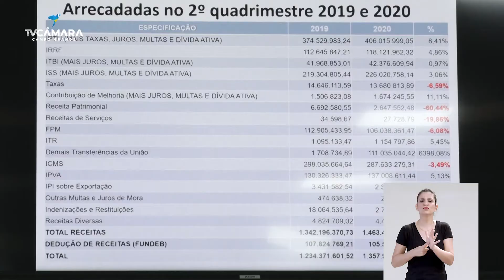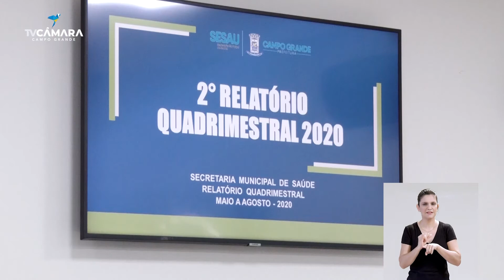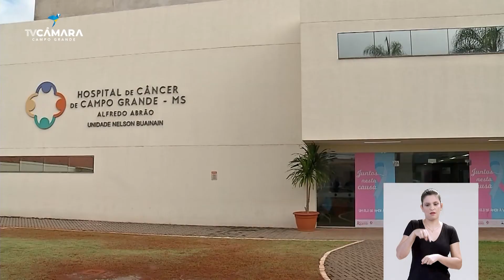EXPEDIENTE 05-10-20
Expediente - A semana na Câmara de vereadores de Campo Grande

Apresentação e Edição Pio Lopes
Produção Assessoria de Comunicação Câmara Municipal
Coordenação de Comunicação Vitor Yoshihara
Coordenação de Produção Arthur Falcão
Captação e Edição - Macro Vídeo (Genivaldo Lourenço e Gladson )